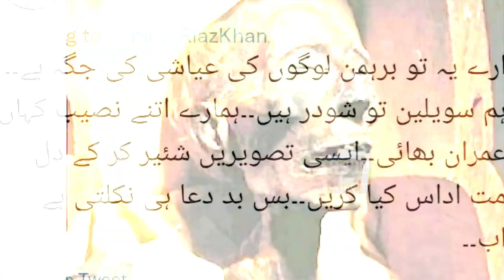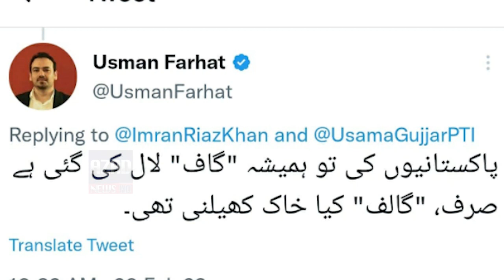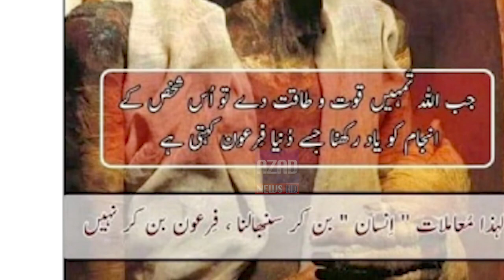Imran Ryaz Shared Quercous Information About Islamabad Golf Club | Azaad News